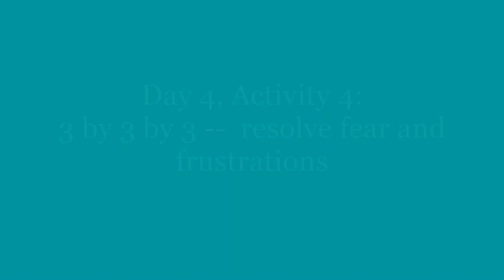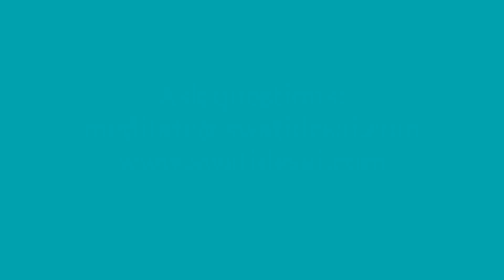Activity 4: 3 by 3 by 3 fear and frustration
Dr. Swati Desai walks you through making sense of fear or frustrations. If done properly and by allocating peaceful time to do this activity,  you may  feel in control of your fears.